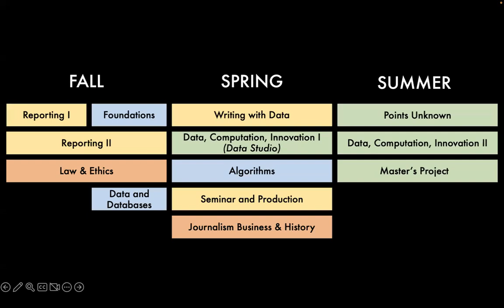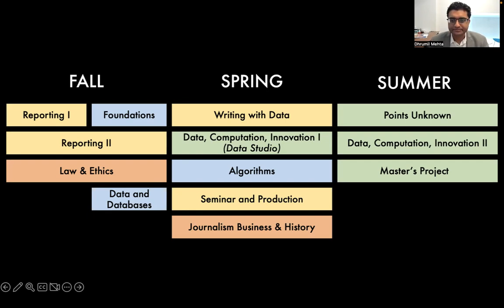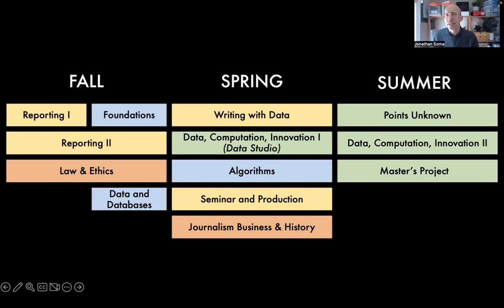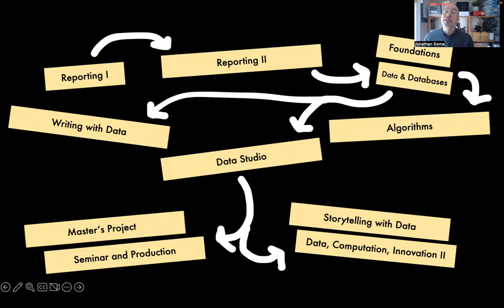Columbia Program Spotlight: M.S. in Data Journalism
Watch our October 10, 2023 Columbia Journalism School event about the M.S. in Data Journalism, which offers students world-class training in data-driven reporting.